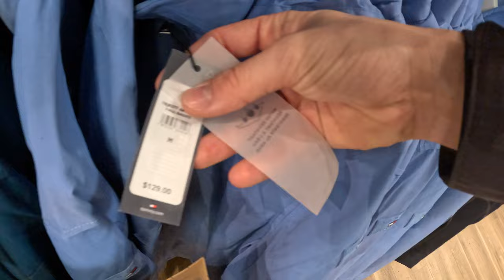CEL MAI TARE OUTLET DIN FLORIDA